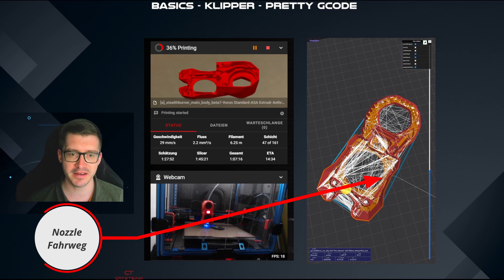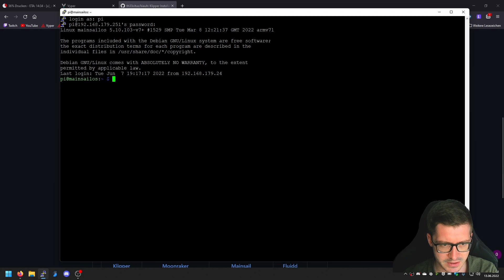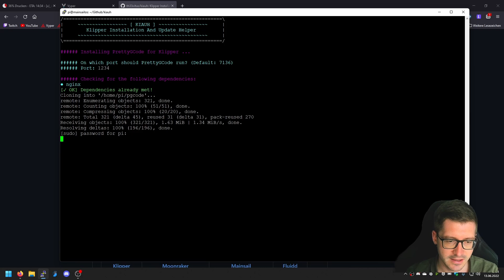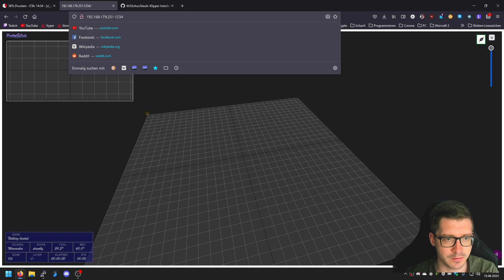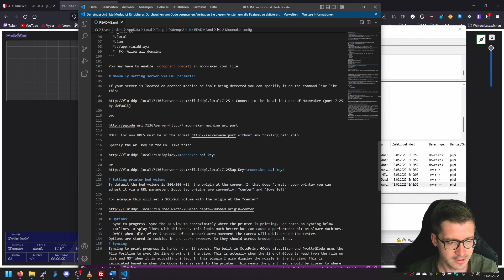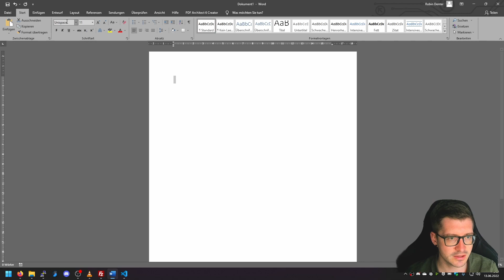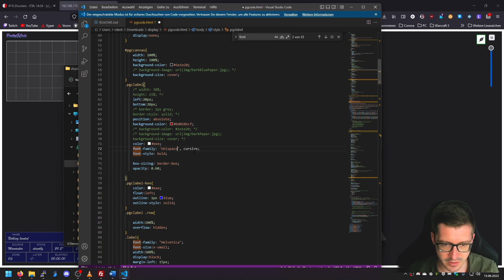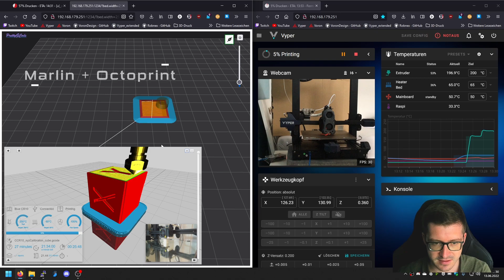Basics | Klipper - Pretty Gcode - Fahrweg live verfolgen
Hallo zusammen.

Heute schauen wir uns an, wie wir in klipper prettygcode implentieren können. Mit diesem Tool könnt ihr euren Drucke Live in einer Gcode Vorschau verfolgen.

Wenn euch das Video bzw. die Playlist weitergeholfen hat, würden wir uns über ein Like und ein Abo freuen. Anregungen und Kritik gerne in die Kommentare oder auf unserem Discord posten.

Kapitel:
00:00 Intro
00:59 Installation
05:03 Bed Size anpassen
05:30 Farbe ändern
07:35 Live Ansicht
08:20 Outro

Cryd-Team:
Manu
Robin (Basics und Troubleshooting)
Ben (Aufbau Videos)
Steven&Sven (Projektumsetzungen)
Druckerkabel: mit guter Schirmung
Hotend Socke

Cam mit Nachtsicht: h
USB Webcams

Bügelmessschraube Low Budget
Bügelmessschraube Premium
(zum kalibrieren - und nochmal eure Messschieber zeigen 1/100mm an aber alleine durch den unterschiedlichen Druck den ihr ausübt wird das nie ein genaues Ergebnis sein :wink: )

Messschieber Profi
Messschieber Günstig

BLTouch Premium Variante
BLTouch Pro
BLTouch Low Budget

Jumper Kabel
Crimp Set
JST Set